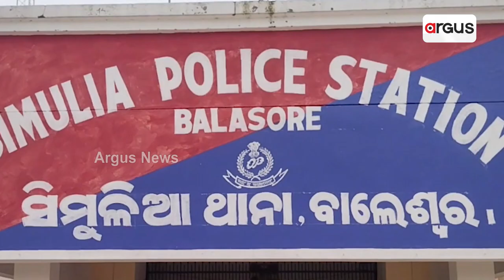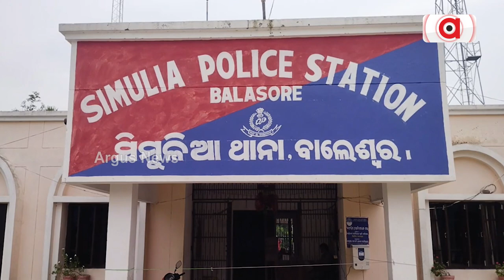ବିଶ୍ୱାସ ହେଉନଥିଲେବି ଏହି ଘଟଣାଟି ସତ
ପୋଲିସ ଅପରାଧୀ ମାନଙ୍କୁ ଧରି ଥାନା ହାଜତରେ ରଖିଥିବା କଥା ଆପଣମାନେ ଜାଣିଥିବେ । ହେଲେ ବାଲେଶ୍ୱର ଜିଲ୍ଲା ସିମୁଳିଆ ଥାନାରେ ୪ଦିନ ହେବ ୪ଟି ଗଞ୍ଜାକୁ ପୋଲିସ ହାଜତରେ ରଖିଛି । ବିଶ୍ୱାସ ହେଉନଥିଲେବି ଏହି ଘଟଣାଟି ସତ । ଏ ଘଟଣାଟି ଏବେ ସିମୁଳିଆ ଅଞ୍ଚଳରେ ବେଶ ଚର୍ଚ୍ଚାର ବିଷୟ ପାଲଟିଛି ।